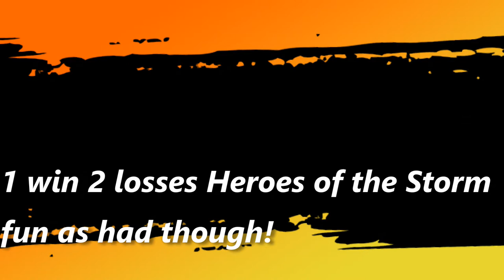Heroes vid Quick Match and Ranked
Fun games wins and losses were had